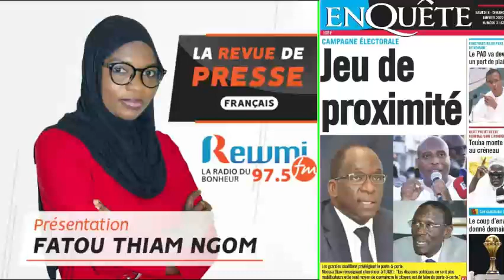REVUE DE PRESSE DU 08 01 2022 AVEC FATOU THIAM NGOM FR